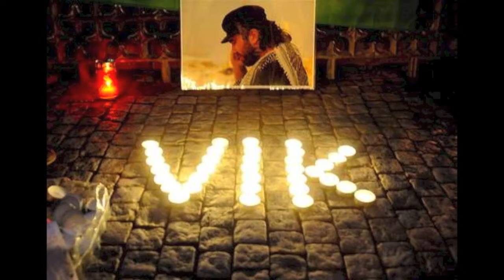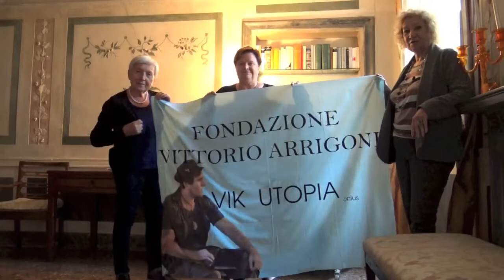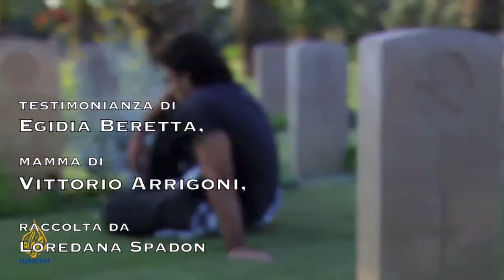VITTORIO ARRIGONI, NE PARLA LA MAMMA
Durante il NAZRA Palestine short film festival Egidia Beretta ci parla del figlio Vittorio Arrigoni
Video di Loredana Spadon